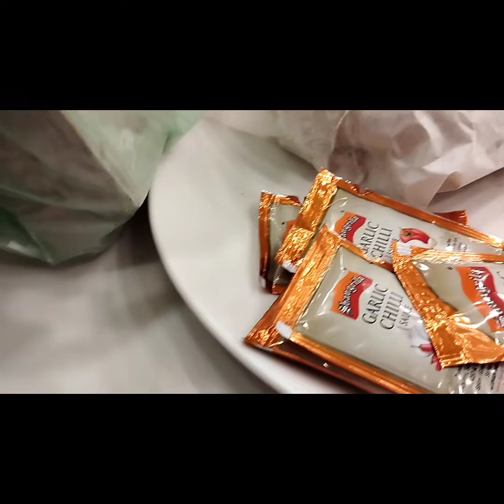Dining out night vlog | fun with my family and grandson | yummy burgers | gifts unboxing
dear friends, I am sharing happy.
 moments vlog with my dear daughter and her adorable son.it was a best time to enjoy as a family.